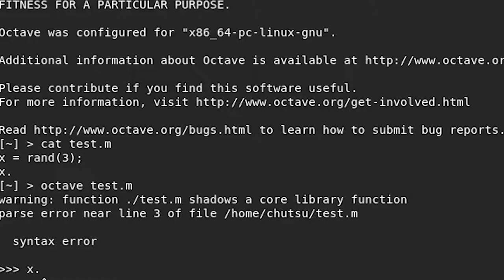BORDER OFFICER | MY UNCLE'S BED GOT STOLEN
Hi there! New to the channel? If so, all you need to know is I love to ride motorcycles and play any and every video game possible a LOT! I use this channel for multiple types of videos so everyone has something of there own to like!